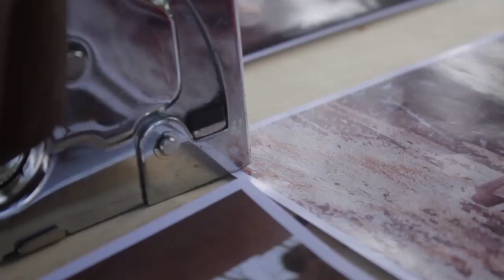TULIA ACKSON KUCHORWA, RUGE MUTAHABA NDOTO - VIJANA THINK TANK UDOM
Happened during the VIJANA THINK TANK at Chimwaga hall UDOM.
Artworks by DANIEL SUSUMA (dsusuma)
Exhibition set by SHAIBU ALLY
Vlog by KASIX CREATIVITY

Picha zina sauti

I'm on Instagram as @dsusuma.